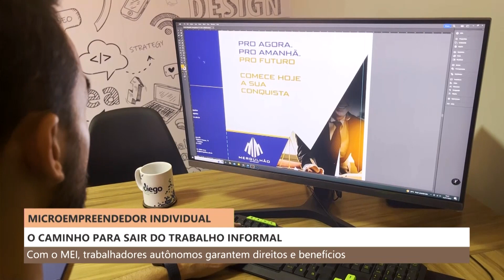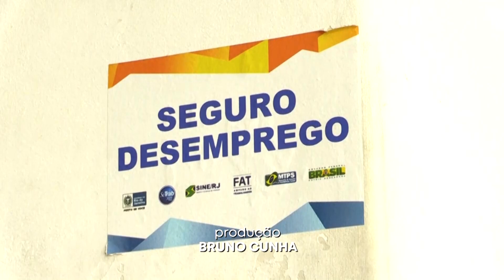Santo Café | MEI é um dos caminhos para sair do trabalho informal (21/02/2023)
Santo Café
21/02/2023

Série Especial - Microempreendedor Individual

No Brasil, são mais de 12 milhões de pessoas que estão regularizadas junto ao MEI. No entanto, algumas regras são impostas para esses trabalhadores autônomos, que são pessoas jurídicas - com CNPJ. Sobre o assunto, a repórter Simone Oliveira conversou o designer Diego Cortez e com a social media Vanessa Silva.